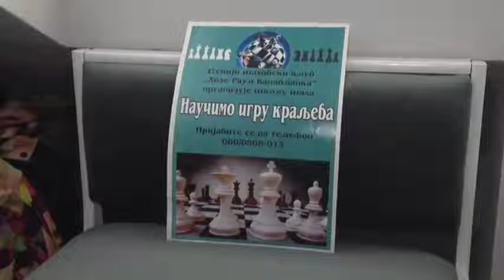Sportsko uduženje "Životno igranje" promocija šaha